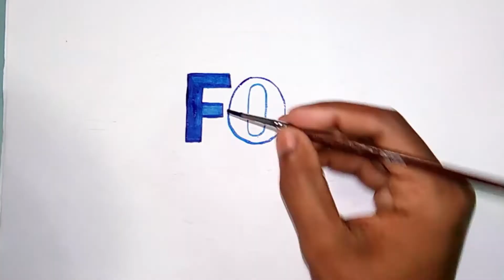How to draw the Fox sports logo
How can you draw the  Fox sports logo with watercolors.
this is a simple and easy drawing idea for everyone.